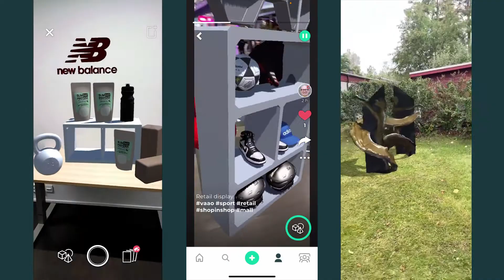3DBear - Virtual learning environments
3DBear

Virtual learning environments are based on a 360 panoramic image corresponding to the real world, which the user can move, rotate and freeze on the screen of their smartphone, mobile device or computer. You can experience the feeling of real presence by putting on the VR glasses. Virtual learning environments are digital environments that do not require physical presence. They can be seen as learning spaces that simulate an authentic situation digitally and where the learner can combine theoretical knowledge with practical work, returning to the material unlimitedly, as needed. Augmented reality can be used to visualize objects and things in any environment digitally.